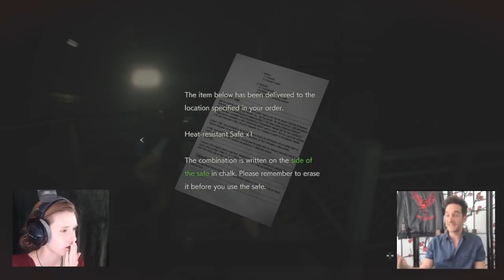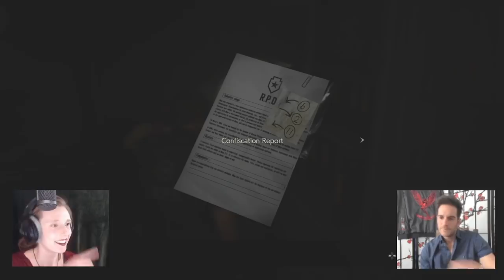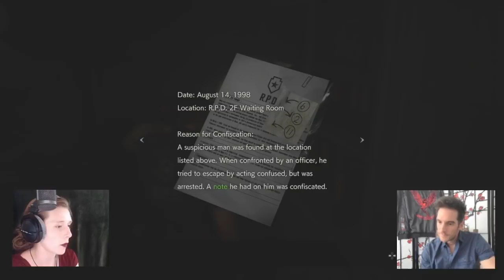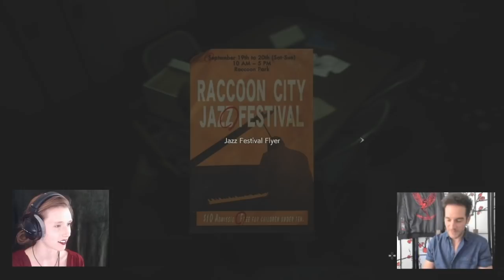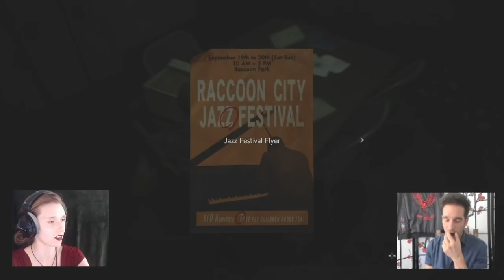Jill Valentine and Leon Kennedy Actors Play Resident Evil 2 Remake Part 5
Nicole Tompkins, Nick Apostolides, and Suzi the Sphere Hunter continue the daring Resident Evil 2 Remake saga PART 5. Live on Twitch on Fridays.
Enjoy xx

Follow these wonderful souls:

Social Media Links:
Nick

Find me Elsewhere:

Nicole:
Twitch (for the LIVE experience)